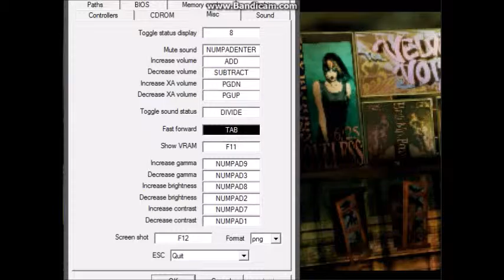final fantasy 7 unedited walkthrough part 3 getting ready for mission 2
Hey 420 fans and final fantasy fans 420 JD sauce here and here is something i procastinated for long enough about doing, here is the third part of my unedited final fantasy series, final fantasy 7 part 3 getting ready for mission 2